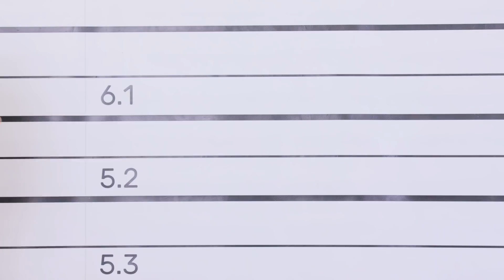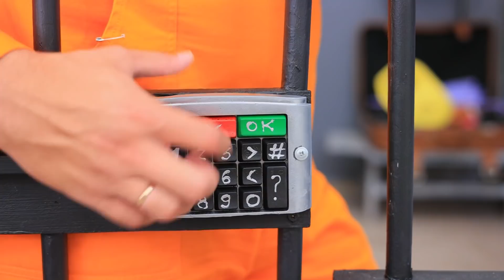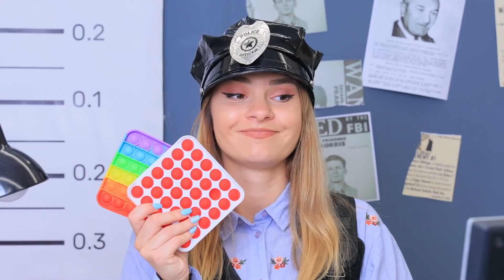刑務所でのマッチョvsオタク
マッチョなアーノルドかオタクのトミー？ 正反対の2人が刑務所ではどんな風に過ごすのでしょうか？ WooHooの陽気な新しいビデオをお見逃しなく！